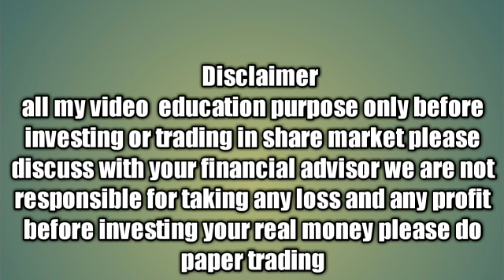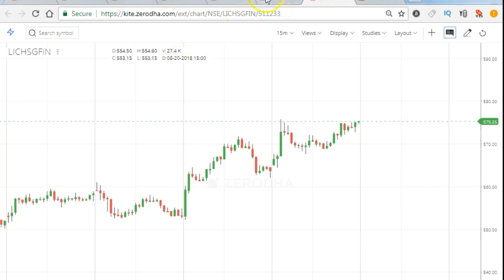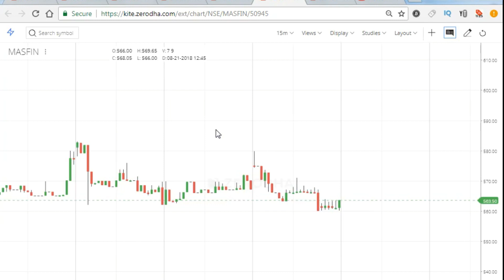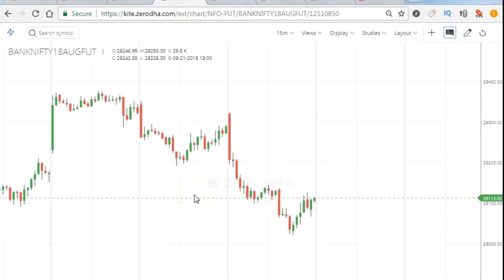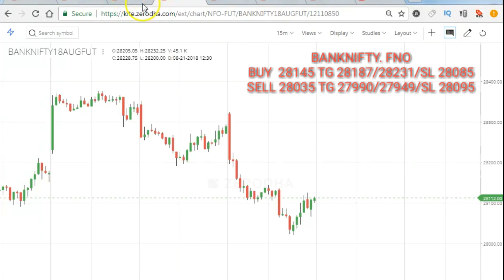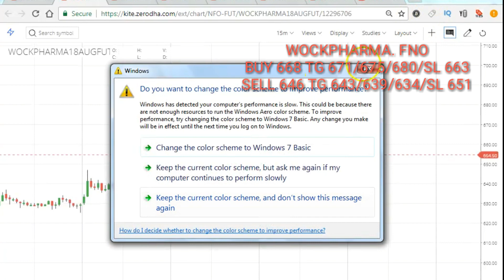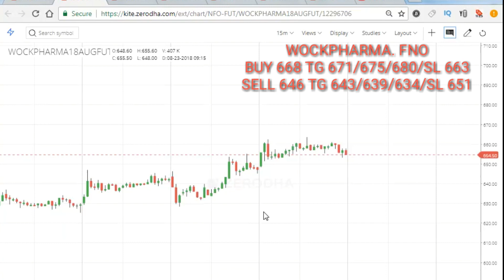24th AUG Free Targets nifty & banknifty stocks hindi & telugu